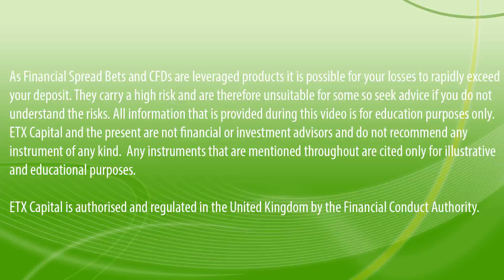Daily Market Bite 24/12/14: The Morning Brief